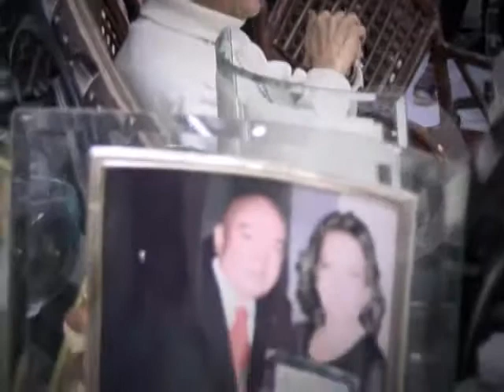M11 XX PIPO GALARZA ENFERNO JULIO